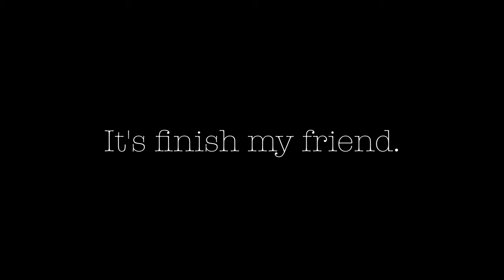OFW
Location:
Davao International Airport
Ninoy Aquino International Airport
Dubai Airport
Sahara Mall, Sharja